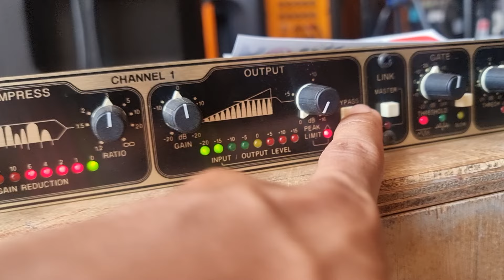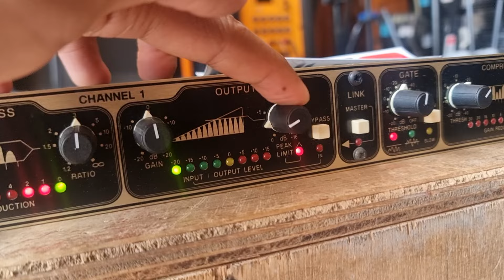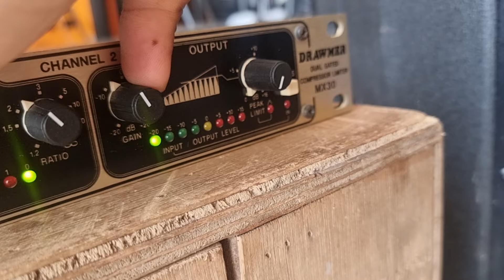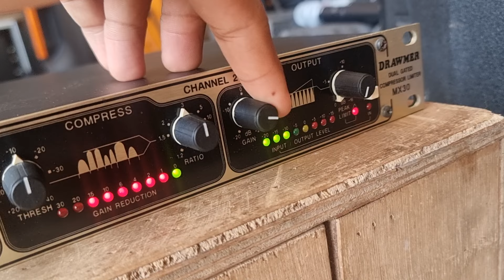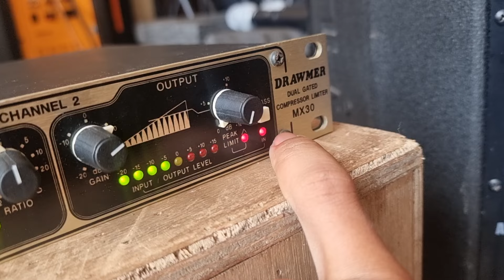Wajib Punya Alat Ini, Kalau Pengen Sound Anda biar lebih Galak Abisss 🤣‼️‼️ DRAWMER MX30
info order 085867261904 (cak iwan)